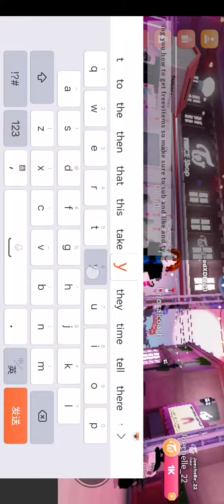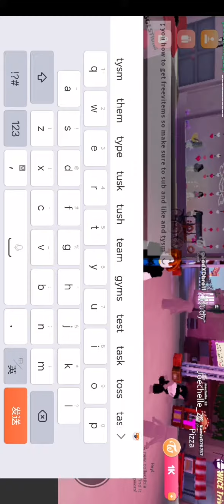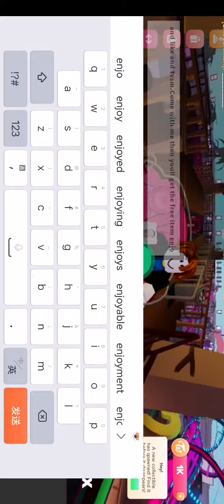Make sure to try this and send me a pet sim x gift tysm.